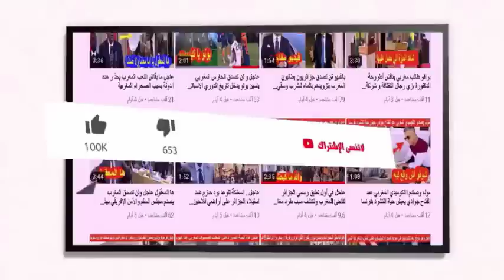عاجل اللجنة الأولمبية الدولية تعاقب لاعب مصري بسبب الفعل الخطيير الذي قام به ضد لاعب المنتخب المغربي